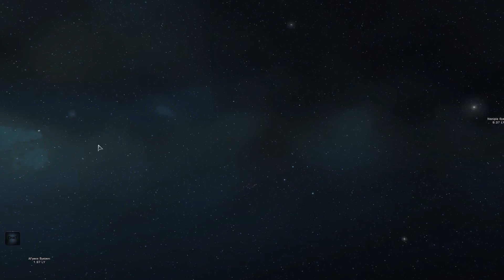Sal play's Star Trek Online Ep 45 Gather allies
Sal plays Star trek online... Let's see what trouble I can cause in this dimension

Developed by Cryptic Studios
Star Trek Created by Gene Roddenberry
Star Trek is owned by CBS and Viacom